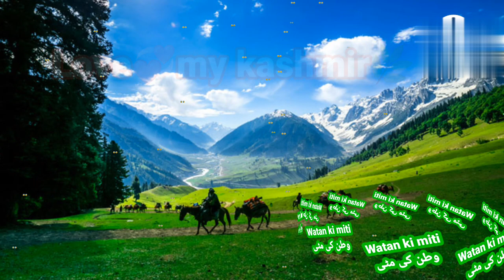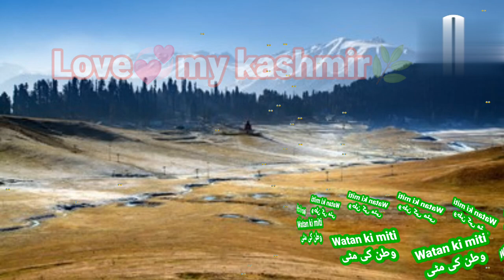Watan_ki_mitti // وطن کی مٹی // Love my kashmir //M Aasif // 2022// hum83 //.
Lyrics n voice
    M Aasif
Mastering  n composing
     M Aasif
                         2022.
Hamein apnei watan se pyar hona chahiyei
    issi liye 👇
 I love my sweet kashmir
we my our beautiful kashmir.